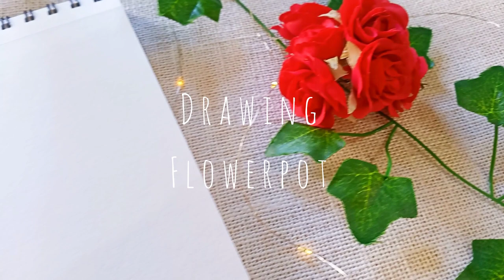drawing flower pot 🌹✨ll Rose flowers drawing 🌹✨sketching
hello artys 🤗✨

I am back with another video and in this video I have shared how to draw flower pot with rose flowers 🌹✨

see you soon in the next video until then bye bye 👋✨